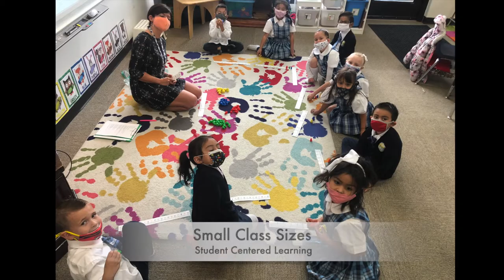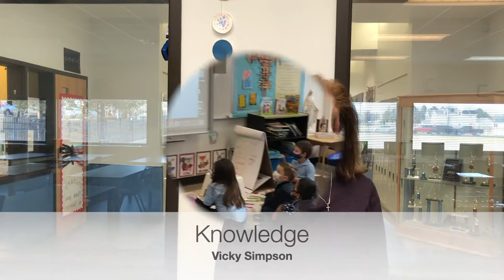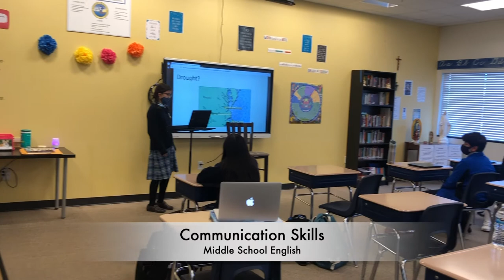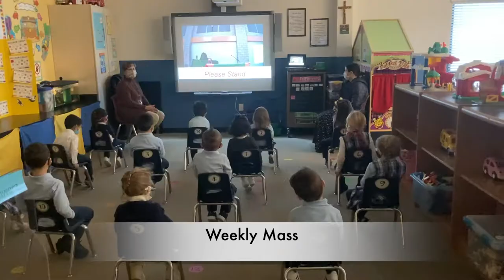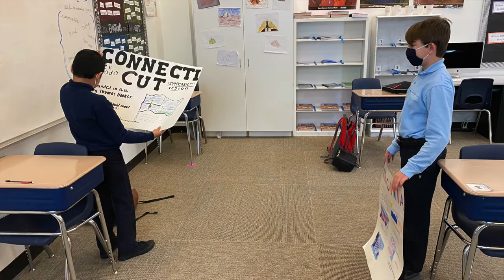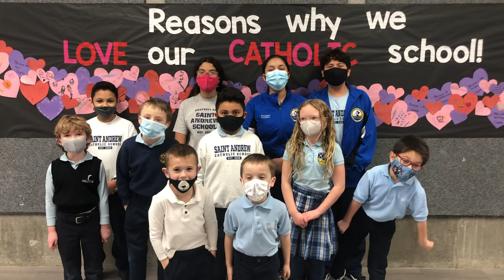St. Andrew Catholic School Virtual Open House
Join us for a brief look into the wonderful community of St. Andrew Catholic School!